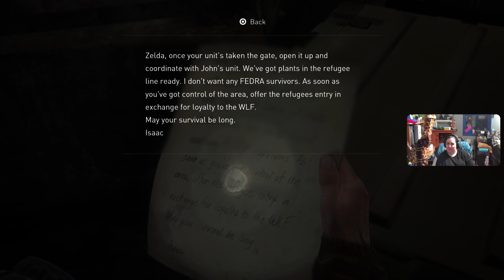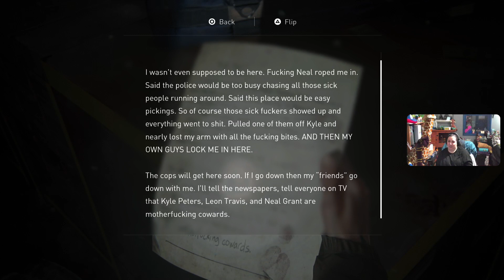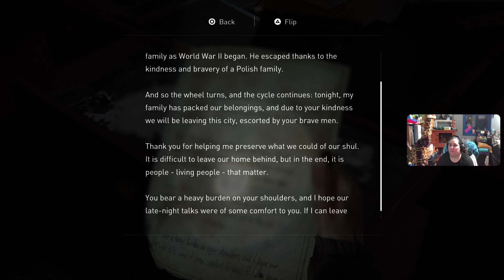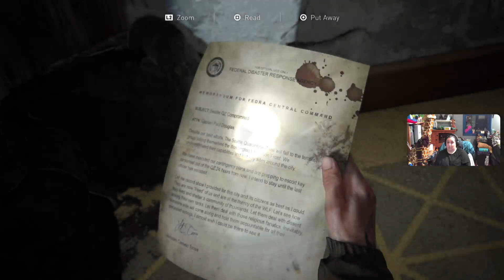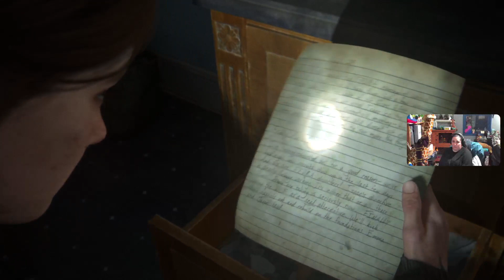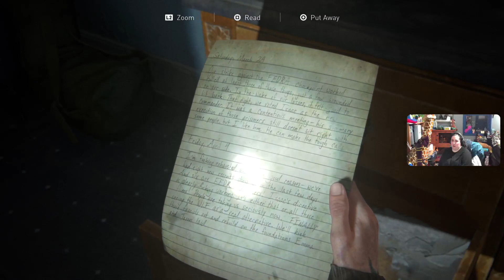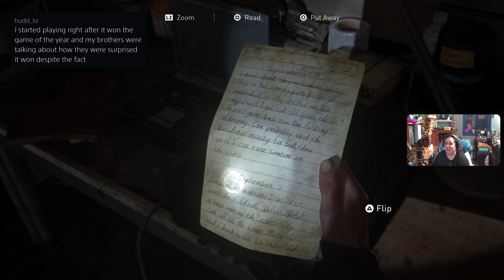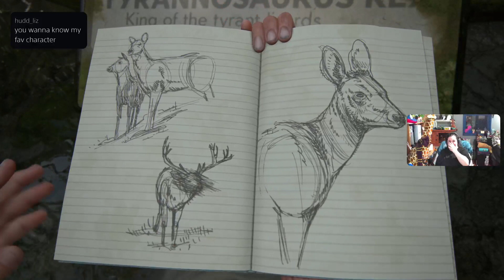The Last of Us part 2: Let's go find these b's